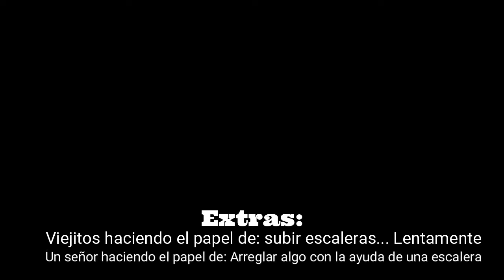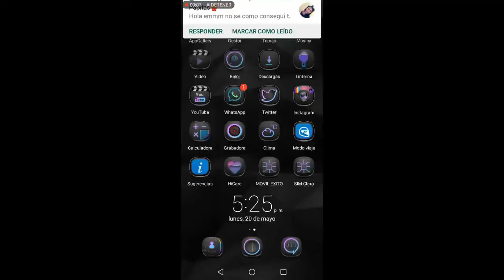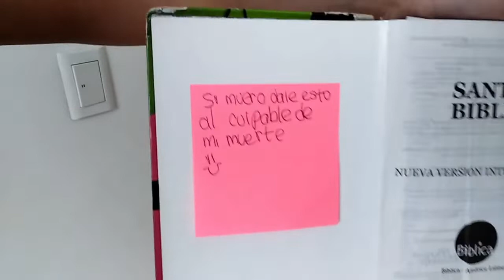PARODIA DIOS NO ESTA MUERTO 3 (El final de la saga) |B.A.E.G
Hola a todos!, ¿como están?... Como se pudieron haber dado cuenta hoy hicimos algo diferente. ¿qué tal les pareció?. Nosotras nos divertimos mucho haciéndolo!!! Y encontramos un mensaje muy bonito para ustedes. Fue una parodia un poco misteriosa, Chistosa.
¿Les gustaría que hiciéramos más parodias como esta? ¡déjenlo en los comentarios! ...Bye.